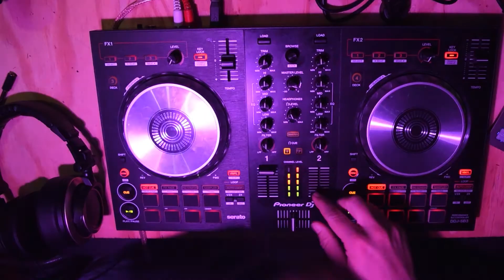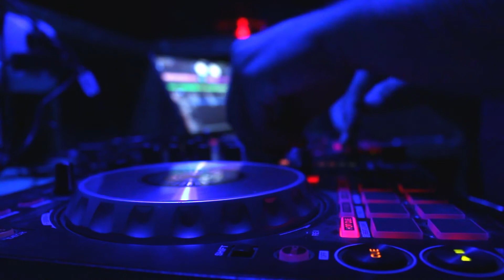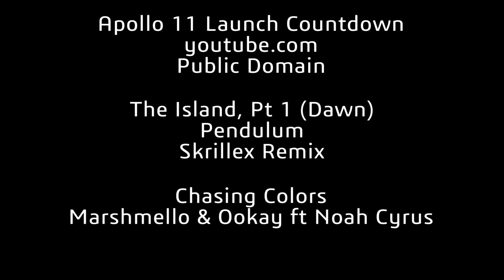Bass or Bust - The Zach Shaffer Story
A portrait of Zach Shaffer, aspiring dj and music producer.